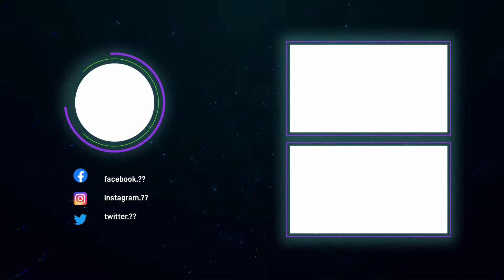Mission Berlin Android Walkthrough Gameplay #1